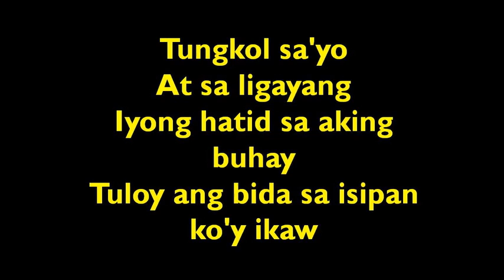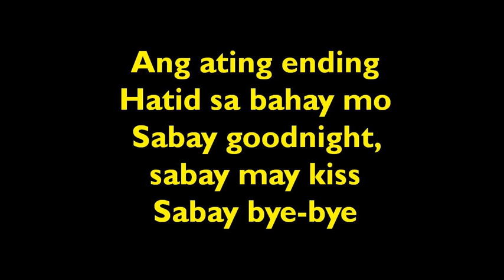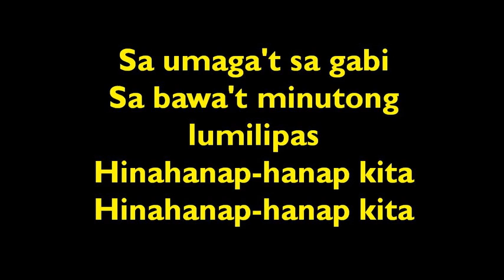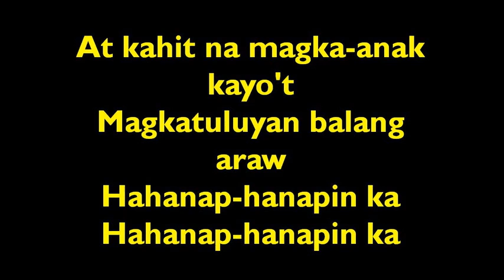Hinahanap-Hanap Kita (Lyrics On Screen) by: Daniel Padilla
A debut song by Daniel Padilla's Album :)